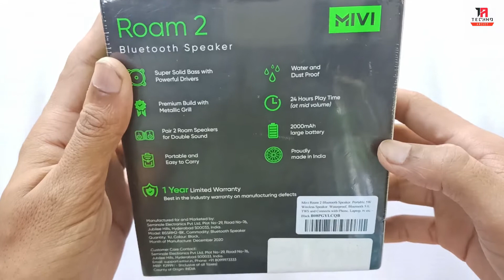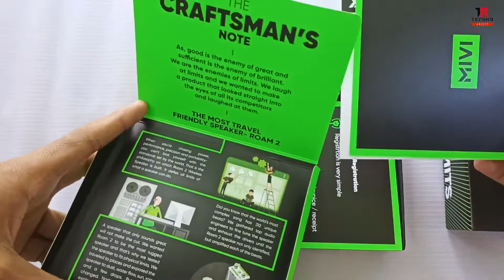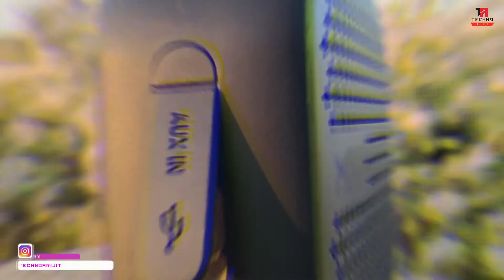Mivi Roam 2 Bluetooth Speaker - Unboxing & Review in Hindi (Sound Test)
Namaskar Dosto.
Dosto aaj ke video mai, mai Unboxing karne wala hu @Mivi Roam 2 Bluetooth Speaker ka,
Aur iss Bluetooth Speaker mai apko kafi ache ache features milte hai jesse ki Powerful Bass, Bluetooth 5.0, 5W HD Sound and 24 Hours Play time (at mid volume)

Agar aap interested hai toh Video ko poora jarrur dekhiye, Thank You ❤️.

Buying Link⤵️
Mivi Roam 2

TOPIC IN THIS VIDEO :
Mivi roam 2 unboxing
Mivi roam 2 unboxing in hindi
Mivi roam 2
Bluetooth speaker
Mivi roam 2 review
Roam 2 mivi
Mivi roam 2 review hindi
Portable bluetooth speaker
Bluetooth speakers
Best bluetooth speaker
Speaker
Budget bluetooth speaker
Wireless speaker
Mivi
Mivi roam2
Mivi roam 2 bluetooth speaker
Mivi bluetooth speaker
Mivi roam
Sound test
Roam 2
Techno arijit
Mivi roam 2 sound test

- - - - - - - - -: OTHER PRODUCTS :- - - - - - - - -

➡️HEADPHONES UNDER RS.1000/-
pTron Studio Wireless
Leaf Bass
Cosmic Byte H1 Gaming Headphone
Zebronics Zeb Thunder

➡️SMARTWATCH UNDER  RS.10,000/-
Huami Amazfit GTS
Huami Amazfit T-Rex
Honor Watch Magic
Noise Fit Fusion

SJCAM SJ4000 Air 4K (Few Left in Stock)
Xmate Stunt Sports Action Camera
V-CAM Sports Action Camera
Procus Viper
Campark Action Camera 4K WiFi Ultra HD

⚠️Note:-  Some of the Images/Videos shown in this Video belongs to Respected Owners, I am not the Owner of Some of these images/videos. Also the Specifications given in this Video are as per as given in the online website's, we are not responsible this.